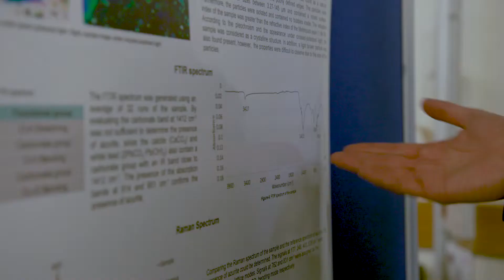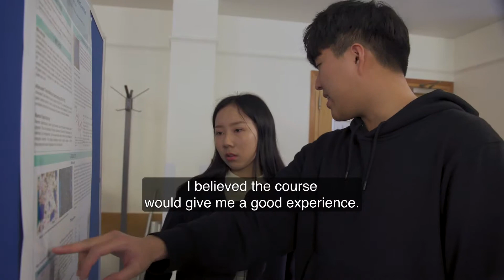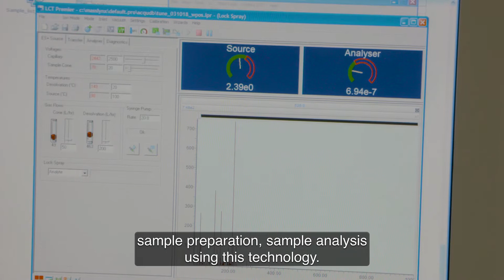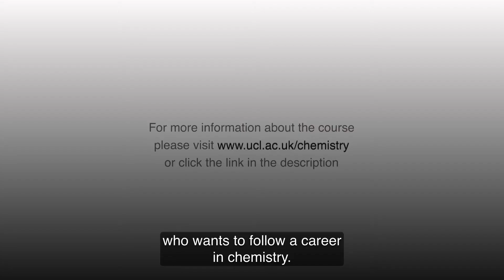MSc Applied Chemistry 2019 final2 eng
Past and present students talk about the ethos behind this vibrant MSc programme in Applied Analytical Chemistry offered by UCL, UK.